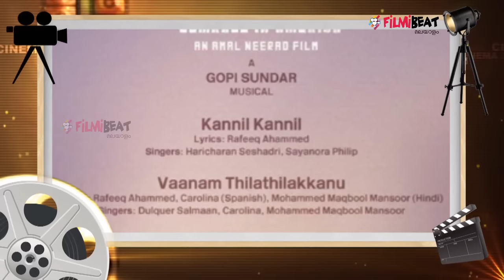Suspense In Dulquer's CIA Song | Filmibeat Malayalam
Music director Gopi Sunder reaveals the secret in the CIA movie song.

ദുല്‍ഖര്‍ ചിത്രം  സിഐഎയിലെ ഗാനത്തിന്‍റെ സസ്പെന്‍സ് പൊളിച്ച് ഗോപീ സുന്ദര്‍.